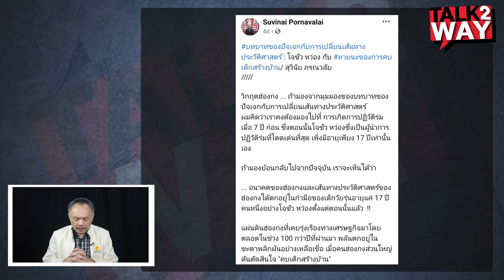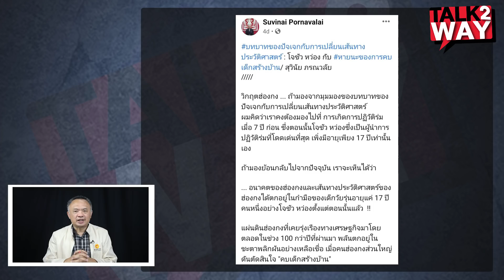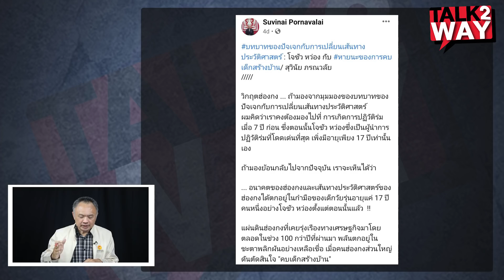สูญสิ้นทุกสิ่ง ไร้อนาคต วันนี้ "แอกเนส โจว" วันหน้า "รุ้ง ปนัสยา"